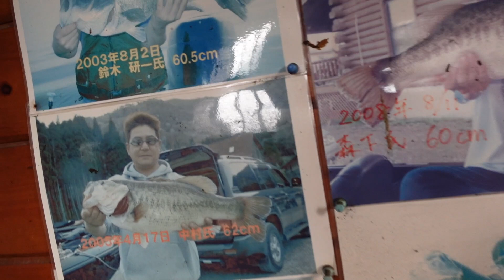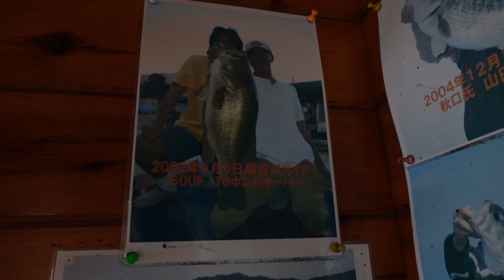【食う寝る釣る】サロンメンバーだけの奥琵琶湖キャンプの醍醐味はここにあった・・・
先日BOREASが運営するオンラインサロン「BOREASルアー研究所」のメンバーの皆さんと奥琵琶湖にあるファイブオーシャンさんで2泊3日のキャンプをしてきました。

その時の様子を動画でお届けします。
日中は釣りと飲み、夜は飲みながら談笑を楽しみました。

☆ボレアスオリジナルアパレルからオリジナルカラー長谷川ピンク各種製品など販売中！

☆会員募集中！サロンでフィッシング交流を広めましょう！オフ会定期開催中！

☆ルアーの使用法や解説、バスフィッシングに関するコラムを日々更新中！